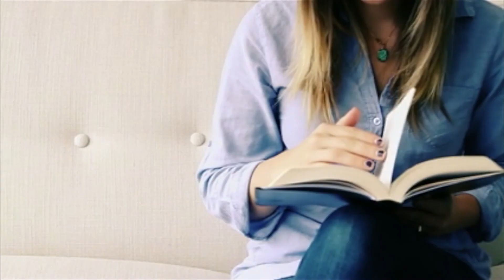More Than the Woman in the Mirror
What do you see when you look in the mirror? Confidence? Beauty? A woman overwhelmed by the Father’s love?

Or do you see someone different?

In a culture obsessed with perfection, our sense of self-worth can be battered and tossed day after exhausting day. We were made for more!

Lynn's messages pour God's truth into women of all ages!

Together, let’s discover how to:

* Live in unshakable confidence, even in the worst situations.

* Replace loneliness, rejection, and pain with acceptance, affirmation, and approval.

* Discover how to overcome the self-doubt whispers & find freedom to reach our full potential.

*Find the love you crave so your love-gap is finally filled.